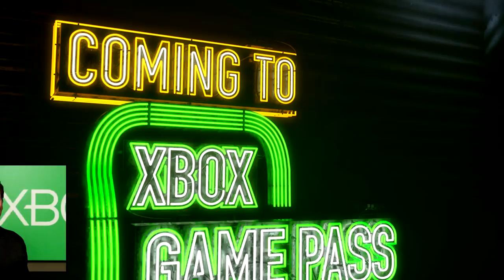XBOX SCARLETT : TUDO O QUE SABEMOS SOBRE OS PRÓXIMOS XBOX !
Uma nova A.P.U , novos exclusivos, poder gráfico elevado, o mistério do VR e grandes novidades em breve serão divulgadas pela microsoft , confere aí ↑